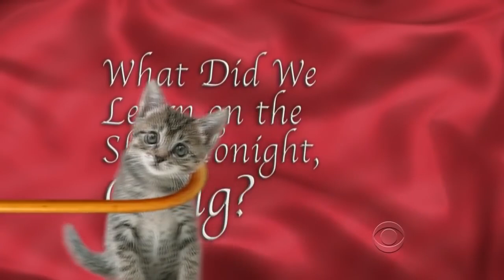Meaghan Rath - Dreams Liam Neeson Is Mad At Her - Only Appearance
Meghan Rath of Being Human & Craig Ferguson talk dreams, accents & shows that Craig clearly follows religiously. She tells of a recurring dream she has about Liam neeson.

Thanks for the sugg, you know who you're. Enjoy!